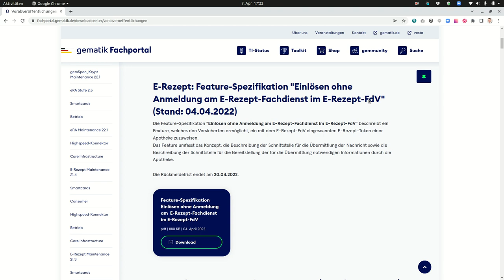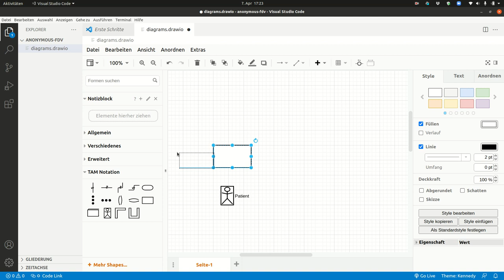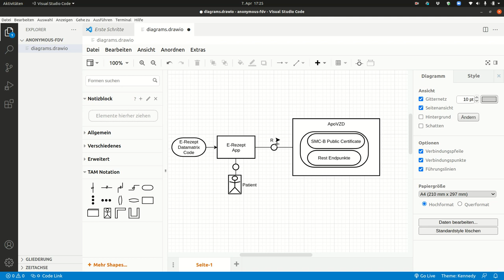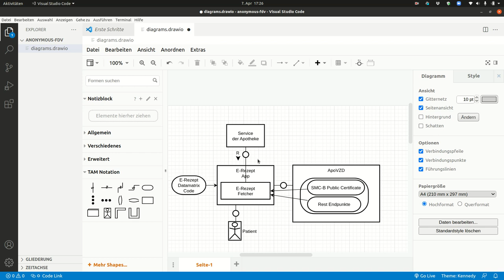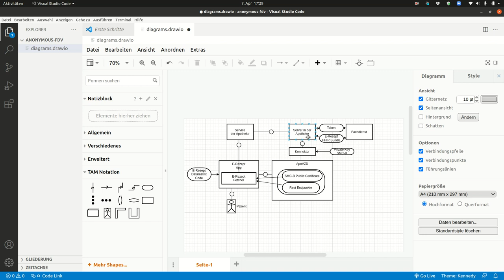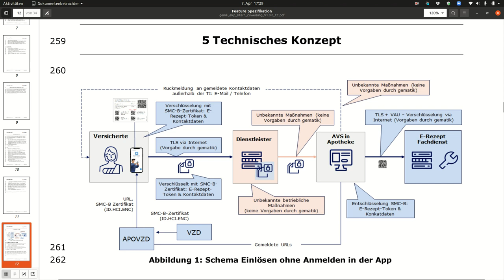Feature-Spezifikation "Einlösen ohne Anmeldung am E-Rezept-Fachdienst im E-Rezept-FdV"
In diesem Video erklären wir, welches Herausforderung die Feature-Spezifikation "Einlösen ohne Anmeldung am E-Rezept-Fachdienst im E-Rezept-FdV" löst und wie sie funktioniert.